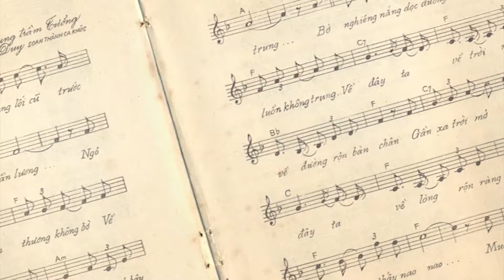TA TINH 3 HOANG THI THO 061118 LAST REVISED